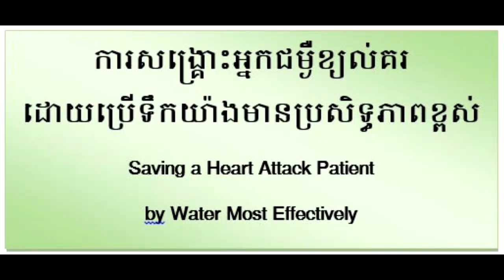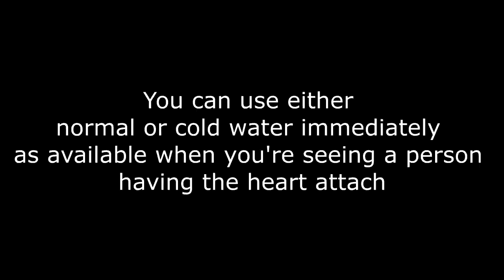របៀបសង្រ្គោះអ្នកខ្សល់គរដោយប្រើតែទឹក How to save a heart attach patient by only water _Green care_3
Saving a heart attack or dizzy patient most effectively by just using the normal water.